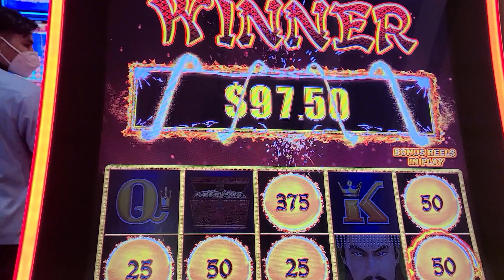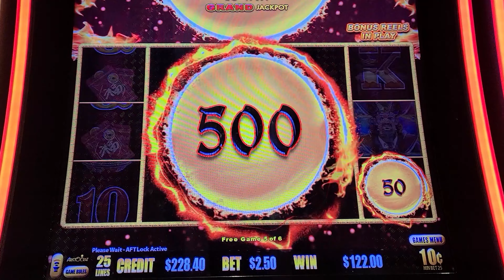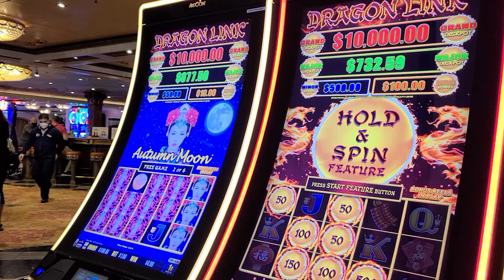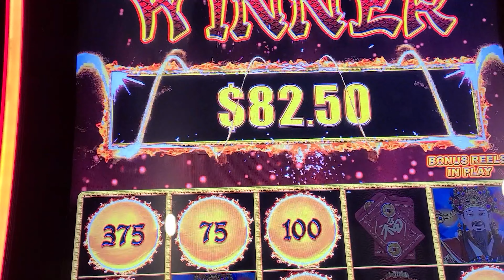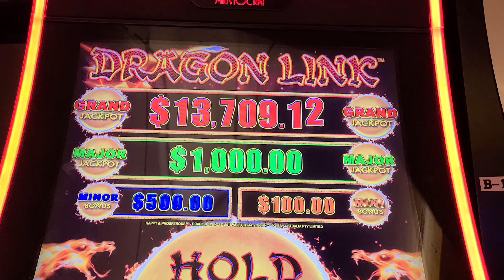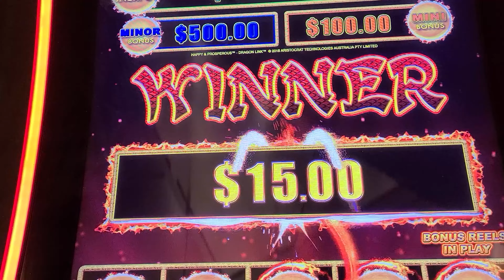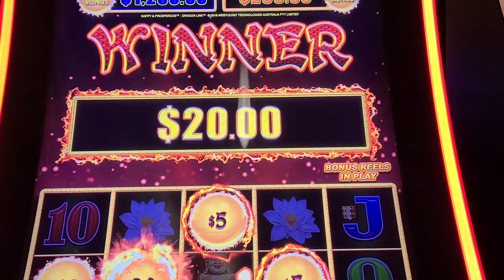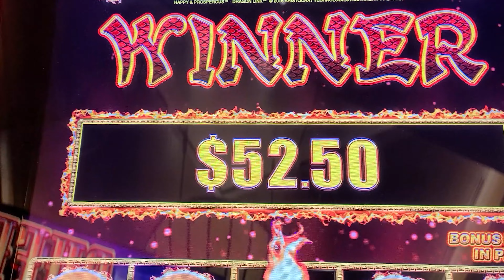DRAGON LINK SLOT GAMES BIG $$$ BALLS